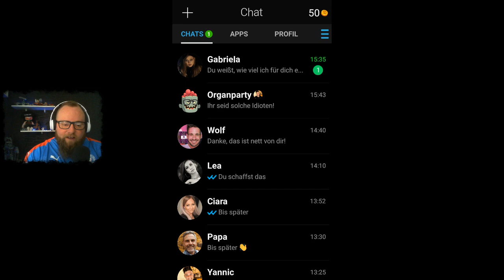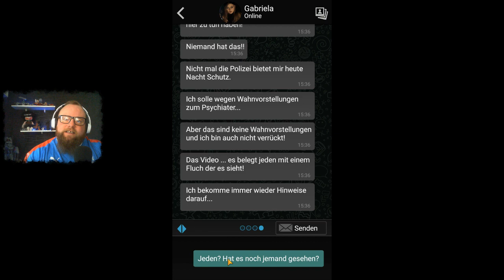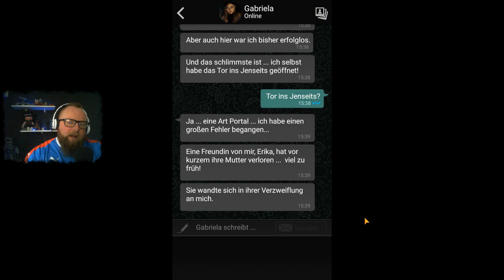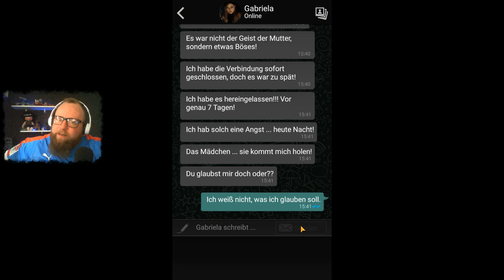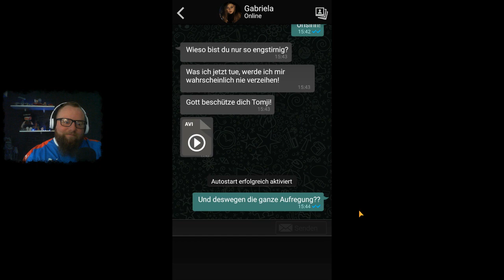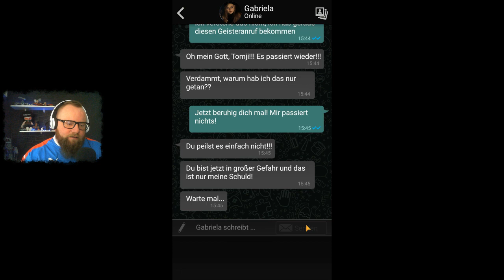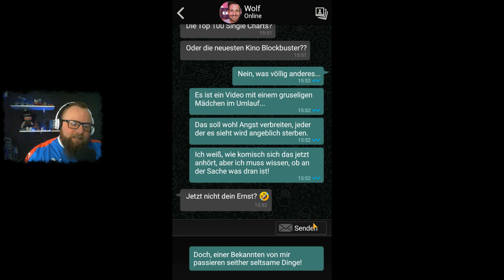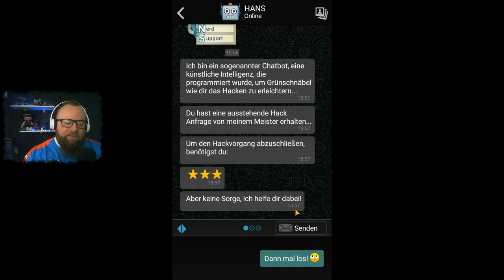The Sign - Ghost Dimension *Tomji * 👻 004 - In 7 Tagen wirst du sterben!!!